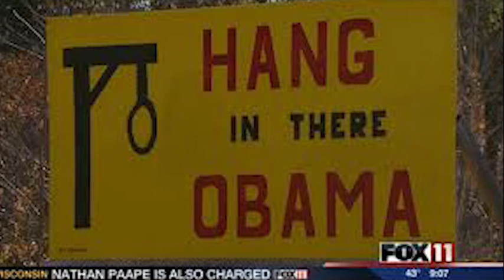HITLERS NUMBER GOT LEAKED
CALL FOR HITLER TO ANSWER